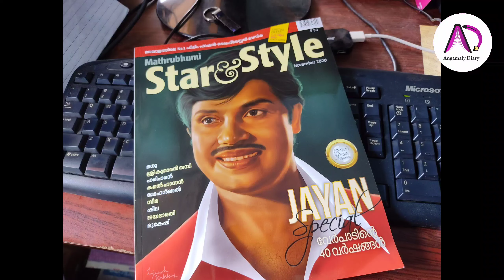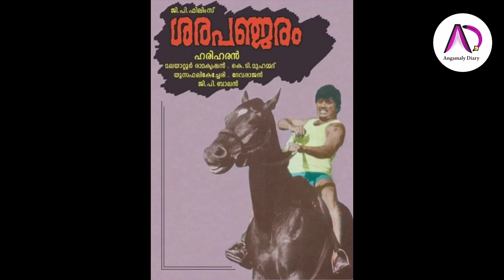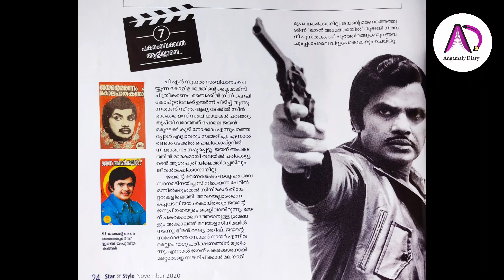പിന്നെ ജയന് എന്താണ് അവിടെ സംഭവിച്ചത്? | Jayan | Action Hero | Super Star | Jayan Memories | Movies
ജയൻ്റെ പ്രതിഫലം ഞാൻ കൂട്ടിയെഴുതി:കലൂർ ഡെന്നീസ് | Jayan | Action Hero | Super Star | Jayan Memories

ഒരു കടുത്ത ജയൻ ആരാധകൻ എനിക്ക് അയച്ചു തന്നത് | Jayan | Jayan Memories | Jayan 41st Death Anniversary

സത്യനെ പറ്റി ജയൻ പറഞ്ഞത് ? | Jayan | Super Star | Action Hero | Old Malayalam Films | Jayan Memories

ജയൻ : ജയിക്കാനായ് ജനിച്ചവൻ | Jayan | Jayan Memories | Action Hero | Super Star | Old Malayalam Films

ജോസ് പ്രകാശ് ജയനെ ഏൽപ്പിച്ച ദൗത്യം | Jayan | Jayan Memories | Super Star | Action Hero | Old Movies

ആ സിനിമ ജയൻ വീണ്ടും വീണ്ടും കണ്ടു | Jayan | Action Hero | Super Star | Old Movies | Jayan Memories

അമിതാഭ് ബച്ചൻ്റെ മിലിയും വിദേശികളുമായുള്ള സംഘട്ടനവും | Jayan | Super Star | Jayan Memories | Movies

നന്ദകുമാറിൻ്റെ തമാശ ജയൻ്റെ ജീവിതത്തിൽ നടന്നപ്പോൾ | Jayan | Jayan Movies | Action Hero | Super Star

ജയൻ്റെ ഫോട്ടോയും മമ്മൂട്ടിയും | Jayan | Mega Stars | Mammootty | Action Hero | Super Stars | Movies

ആ പാതിരാത്രി ജയൻ പോയത് എങ്ങോട്ട്? | Jayan | Jayan Memories | Super Star | Action Hero | Jayan Family

ഫൈവ് ഫിംഗേഴ്സും ജയൻ്റെ നഷ്ടസ്വപ്നങ്ങളും | Jayan | Action Hero | Super Star | Jayan Memories | Movies

ജയൻ്റെ സിനിമാസ്വപ്നങ്ങൾ | Jayan | Super Star | Action Hero | Jayan Movies | Jayan Memories | Movies

ആ വാർത്ത എന്നെ തളർത്തി കളഞ്ഞു : എം എ നിഷാദ് | Jayan | Action Hero | Super Star | Jayan Memories

ജയൻ്റെ വല്ലാത്തൊരു പറക്കലായിരുന്നു:രഘുനാഥ് പാലേരി | Jayan | Action Hero | Super Star |Jayan Memories

പ്രിയ സുഹൃത്ത് ജയനെ ഓർത്ത് സാഹിത്യകാരൻ എം. മുകുന്ദൻ | M Mukundan | Jayan | Action Hero | Super Star

ജയനെ ആരാധിച്ച രതീഷ്:അകാലത്തിൽ വിട പറഞ്ഞ പ്രതിഭകൾ | Ratheesh | Jayan | Action Hero | Super Star

നടൻ ലാലു അലക്സ് ജയനെക്കുറിച്ച് പറഞ്ഞത് | Jayan | Super Star | Action Hero | Lalu Alex | Jayan Memory

ജയനും ജോസ് പ്രകാശും : അനുഭവ വിവരണം  | Jayan | Jayan Memories | Super Star | Jose Prakash | Movies

ജയൻ നസീറിനെ പറ്റി അന്ന് പറഞ്ഞത് ? | Jayan | Action Hero | Super Star | Prem Nazir | Jayan Memories

സ്റ്റൈൽ മന്നൻ ആര് ? രജനികാന്തിൻ്റെ ജയൻ സ്മരണ | Jayan | Jayan Memories | Action Hero | Super Star

നമ്പർ വൺ ജോഡി : ജയനും സീമയും | Jayan | Jayan Memories | Jayan Seema | Action Hero | Super Star | Old

മധുവും ജയനും | Jayan | Madhu | Jayan Memories | Action Hero | Super Star | Old Malayalam Movies

ജയൻ ഒർമ്മകളിൽ സുമലത | Jayan | Sumalatha | Jayan Memories | Action Hero | Super Star | Kolilakkam

വിധുബാലയുടെ ജയൻ | Jayan Memories | Jayan | Action Hero | Super Star | Old Malayalam Film | Vidhubala

ജയൻ്റെ അധ്യാപിക പറഞ്ഞത് | Jayan | Jayan Memories | Action Hero | Super Star | Action King | ജയൻ

ജയനും ജഗതിയും | Jayan | ജയൻ | Jayan Memories | Action Hero | Super Star | Old Malayalam Movie | 2021

ഇതിഹാസ താരം ജയന് പകരം മറ്റൊരാളില്ല : ഭാഗം 1 | Jayan | Action Hero | Old Super Star | Sheela | Movies

ജയൻ്റെ ആദ്യ നായിക? അവസാന നായിക | Jayan | Jayan Memories | Action Hero | Old Super Star | Old Movies

അലവലാതി ഷാജിയും പിന്നെ ബിബിൻ ചന്ദ്രനും | Jayan | Action Hero | Old Super Star | Malayalam Movies

ജയനെ കൊന്നത് ബാലൻ കെ നായർ മഞ്ഞപത്രമാസികകളുടെ കെട്ടുകഥ | Jayan | Action Hero | Balan K Nair | Movies

എൻ്റെ ബേബിയണ്ണൻ: ജയനെ പറ്റി ജയഭാരതി പറഞ്ഞത്! | Jayan | Jayabharathi | Action Hero | Old Super Star